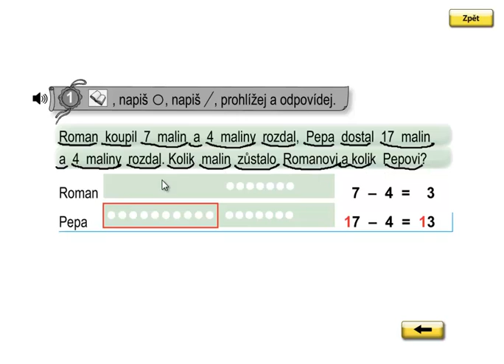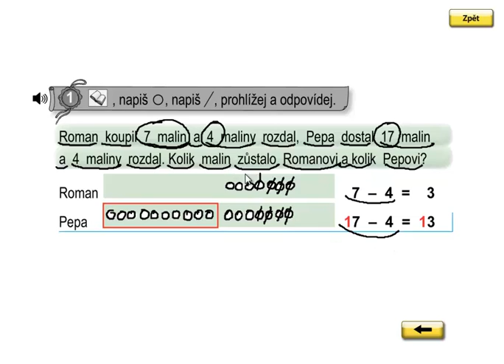Matýskova matematika 3.díl, strana 49, cvičení 1c